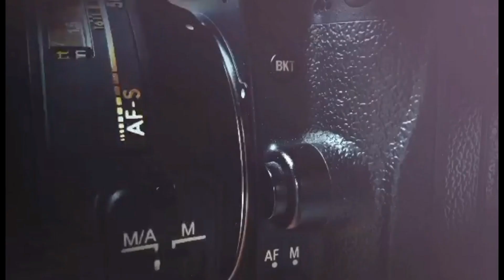Part 1 - Giant Christmas Tree in City Center, pinailawan na!